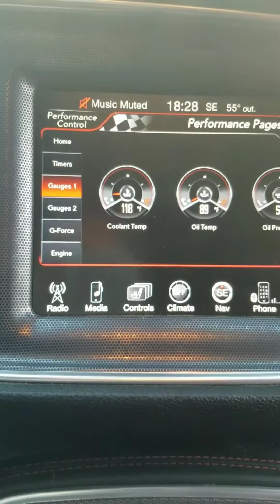Stock Internals Procharged 2015 Dodge Challenger Scatpack..